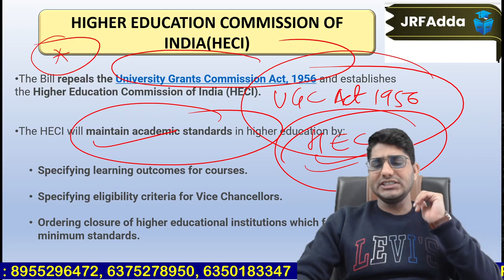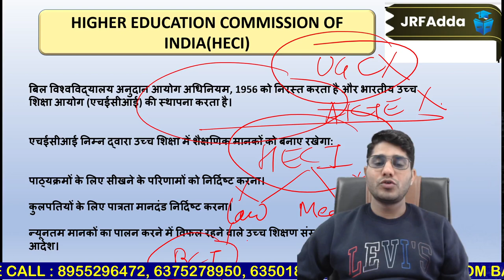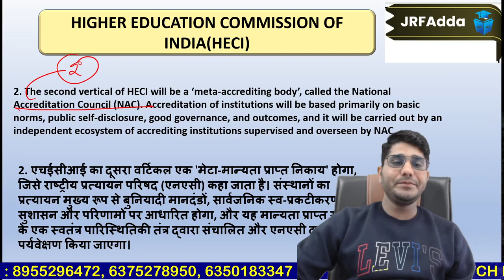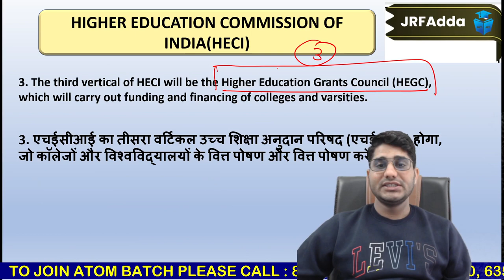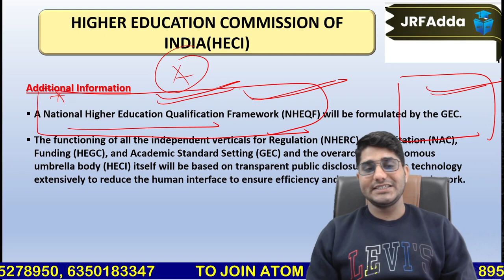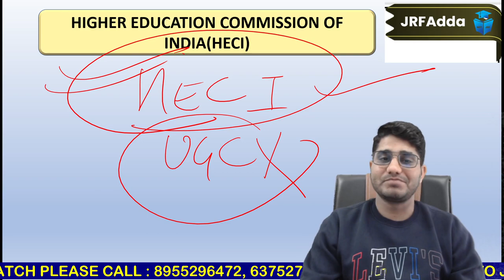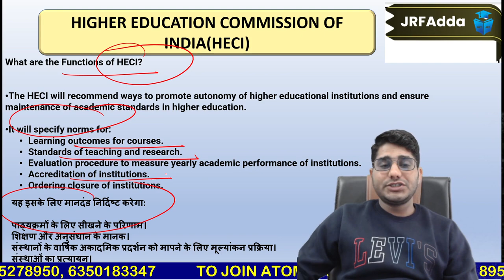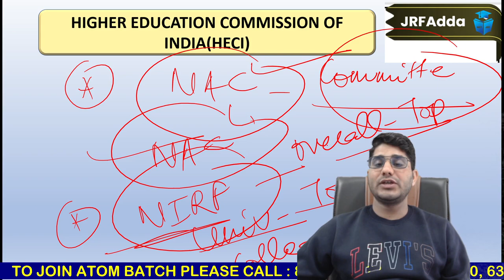Higher Education Commission of India (HECI) NEP 2020 I Must Know Series by Shiv sir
➤ Call JRFAdda with Aditi's team on 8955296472, 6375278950, 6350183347 and boost your UGC NET Exam Preparations.

Hi folks welcome to JRFAdda with Aditi channel to take your NTA UGC NET preparations to the next level with JRFAdda with Aditi YouTube channel and JRFAdda - UGC NET Prep App. Your practice is more important to crack your dream examination.
We, on this channel, wish to provide all vitals related to UGC NET 2022-23 examination, Ph.d related notifications and all other teaching examinations as well which will help to crack NTA NET Exam.

🚀🚀 NTA UGC NET आरम्भ Dec 2022 Live Classes New Schedule :

✿ NTA UGC NET Paper 1 Classes Schedule
👉 07:00 AM - Current By Shiv Sir
🚀🚀 Monday, Tuesday, Wednesday
👉 09:00 AM - Higher Education /PDE By Shiv Sir
👉 11:00 AM - Teaching Aptitude By Ram Sir

👉 11:00 AM - Reasoning/ICT By Aditi Ma’am

✿ NTA UGC NET Paper 2 Classes Schedule
👉 03:00 PM - Geography by Ram Sir  (Mon to Sat)
👉 05:00 PM - Computer Science by Aditi Ma'am (Mon to Sat)
👉 06:00 PM - Sanskrit by OP Sir  (Mon to Sat)
👉 08:00 PM - Hindi by Pradeep Sir (Mon to Sat)
👉 07:00 PM - History by Shiv Sir (Mon to Fri)
👉 09:00 PM - General PHD topic & Guidance/ Polity by Preeti Ma'am ( Mon to Fri)

👉People Environment :-

🔗 Important Links:-👩‍🏫👩‍💻